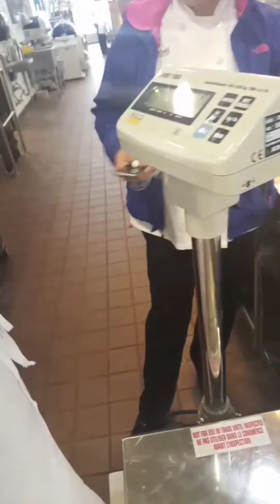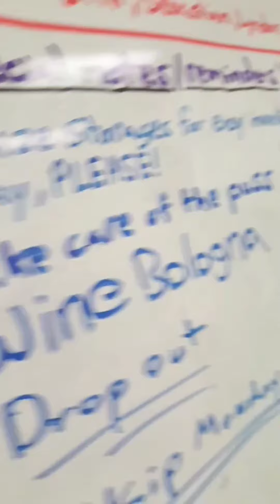The Short Bus Allstars